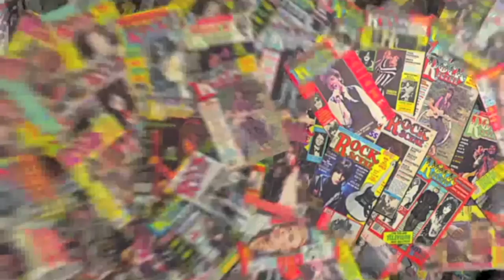Simon Wright - AC/DC,DIO talks about his "ROCK SCENE"